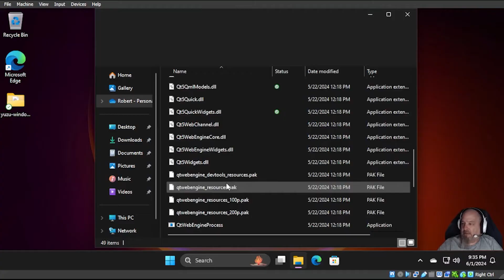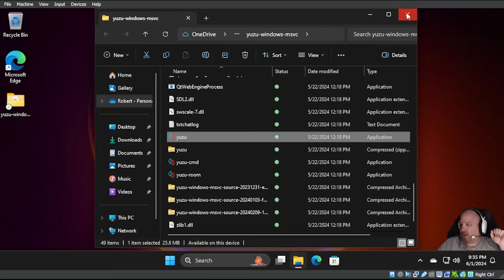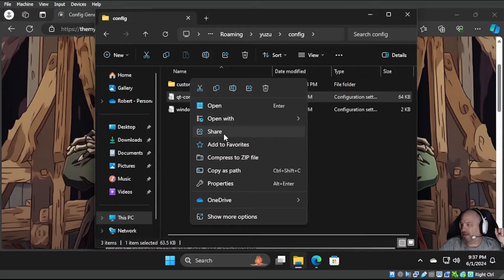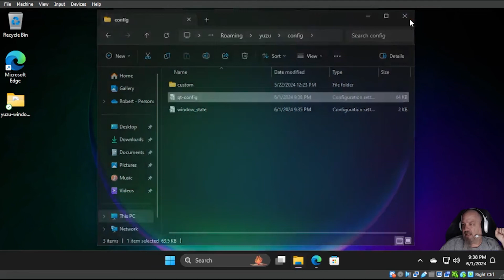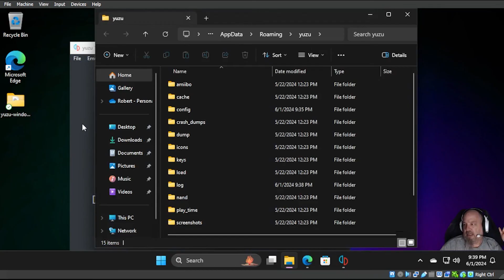How to fix multiplayer in Yuzu, Suyu, Or Sudachi in a few easy to do steps!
You can fix your Yuzu, Suyu, or Sudachi in a few easy steps, watch the video where i show you how to edit the file needed and use the tool i created for easy editing.  If you still require assistance you can join us in our discord, the link to the tool and the discord are below!